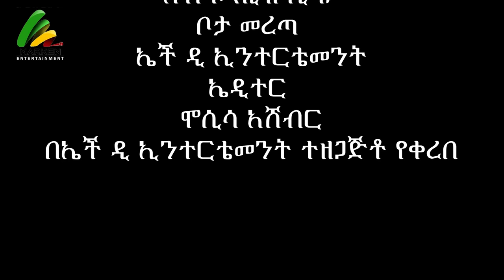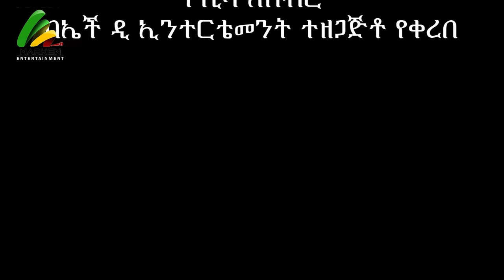ሞኙ አፍቃሪ - new ethiopian full movie 2024 ሞኙ አፍቃሪ | new ethiopian movie mognu afkari 2024